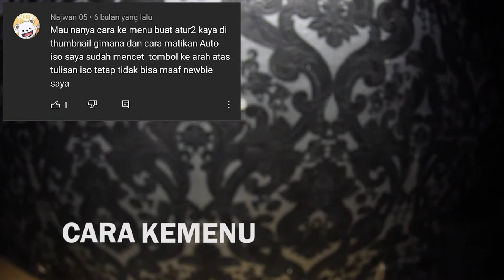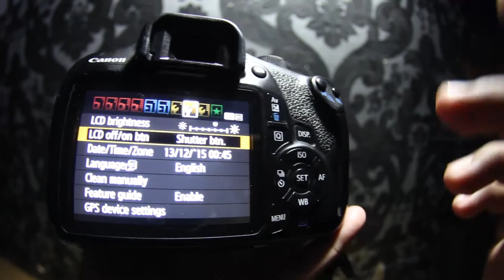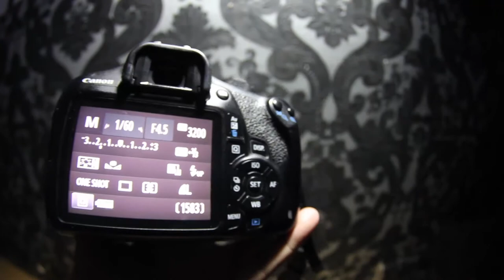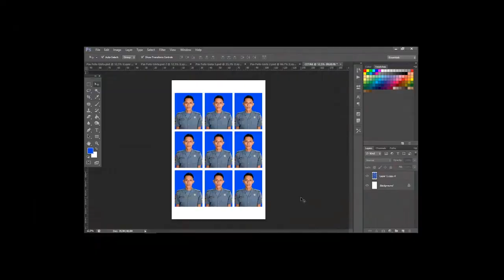TUTORIAL KE MENU KAMERA DAN CARA MEMATIKAN AUTO ISO | 1200D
Hallo Teman Teman Indonnesia Kamera
Di Video Hari Ini Kita Akan Membahas Tentang Cara Ke Menu Di kamera Dan Cara Mematikan Auto ISO

Jika Ingin Rental Kamera Atau Alat Alat Untuk Kamera Bisa langsung Datang Ke Tempat Kami
DS.KEDUNGWONOKERTO RT.2 RW.3 NO.1 PRAMBON-SIDOARJO JAWA TIMUR

Jika tidak tau alamatnya bisa ketik di google map  "indonesiakamera sidoarjo" nanti muncul map langsung aja dicari
Salam IndonesiaKamera